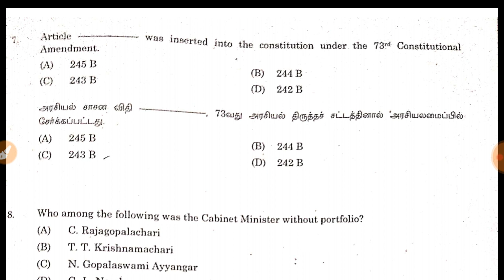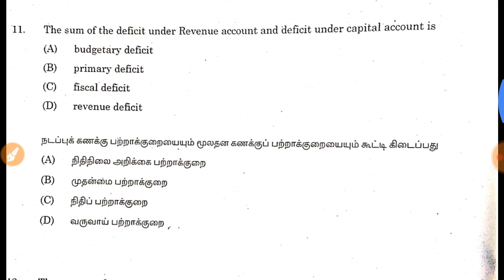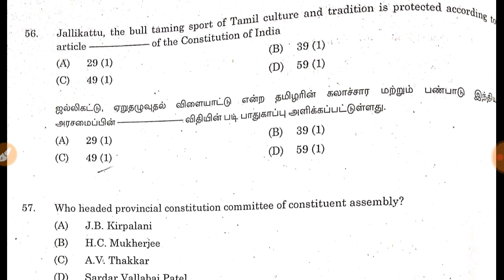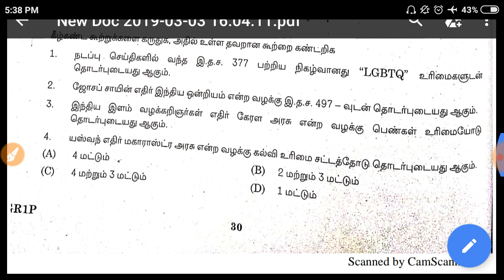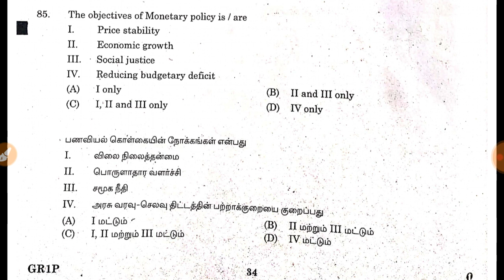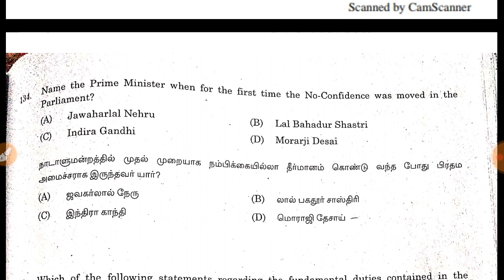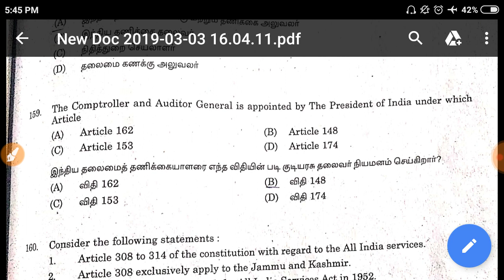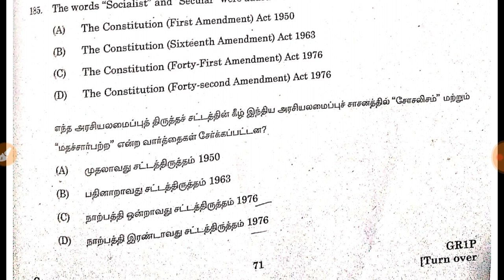Tnpsc group 1 Answer key | Polity Answer key with explanation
தேர்வில் கேட்கப்பட்ட அரசியலமைப்பு வினாக்கள்